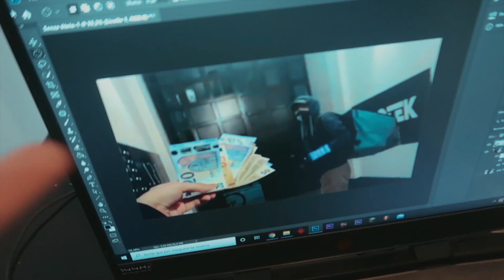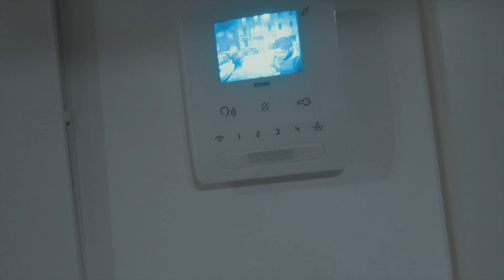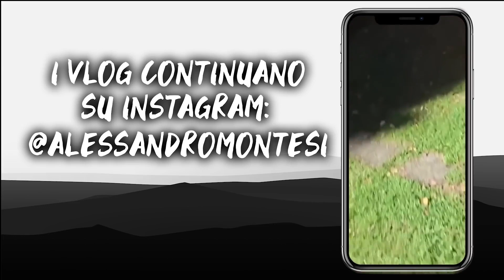Dare TANTA MANCIA ai RIDER della QUARANTENA !! (*regalare tanti soldi ai fattorini*)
Instagram Editor: @therealmarioalmanza @gabriele.maone

Musical.ly: alessandromontesi1